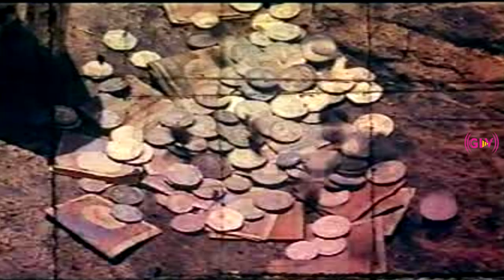Chinna Pasanga Naanga | Part - 2 | Murali | Revathi | Ilaiyaraaja | Tamil Super Hit Movie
Directed by : Raj Kapoor
Starring : Murali, Revathi, Saradha Preetha
Release date : 1 May 1992